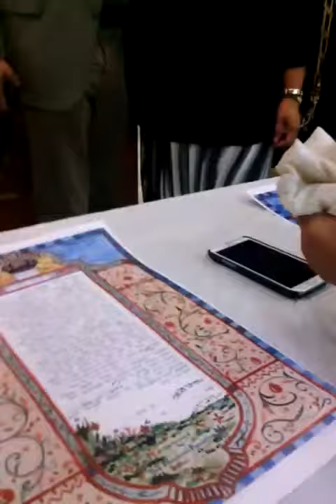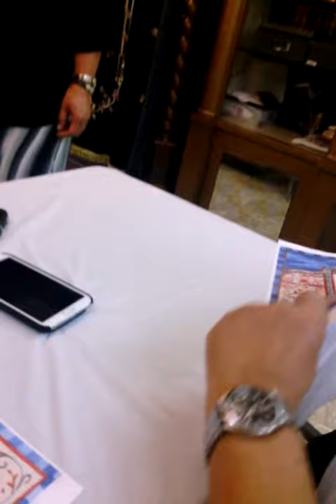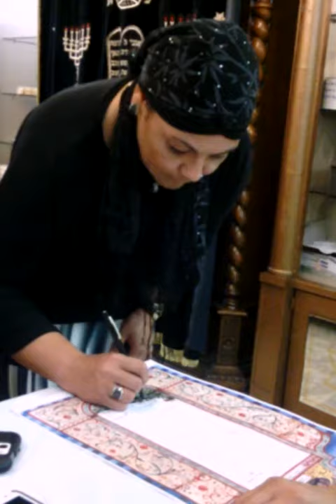Bodas Sefaradi, Mishkan Israel Hollywood, Fl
La ketuba